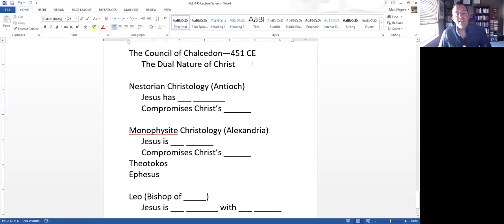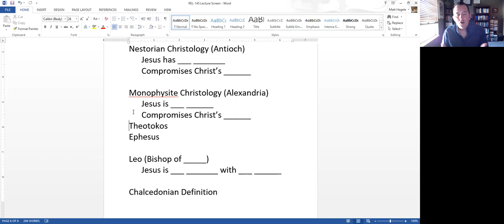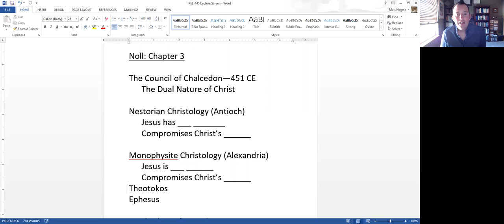Noll: Chapter 3